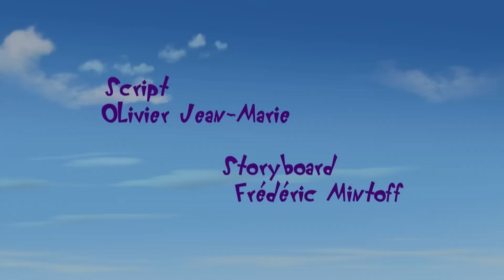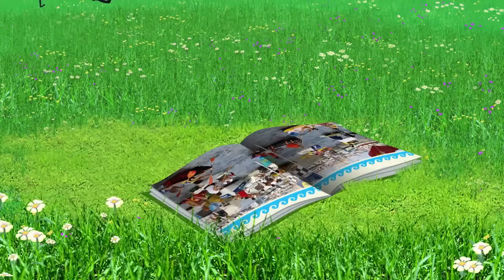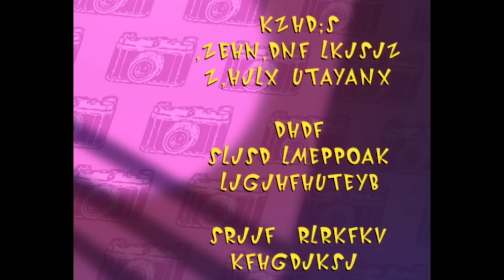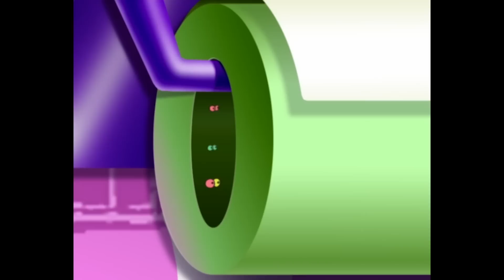Oggy und die Kakerlaken | Die Belohnung | Volledige aflevering in HD